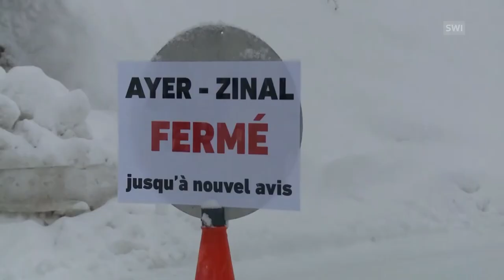Swiss resorts cut off by heavy snow (footage)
The Alpine village of Zermat is under siege - not from tourists, but from the snow. And several other resorts have been cut off because there's too much of the white stuff.